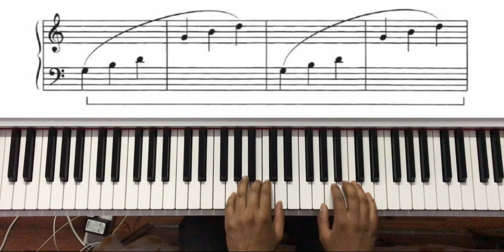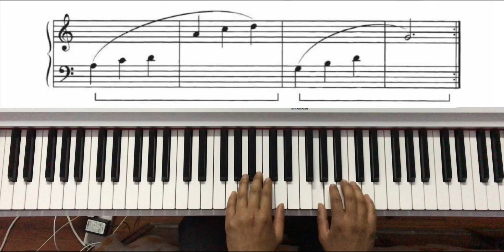Harp Song ( Alfred's Piano 1B )